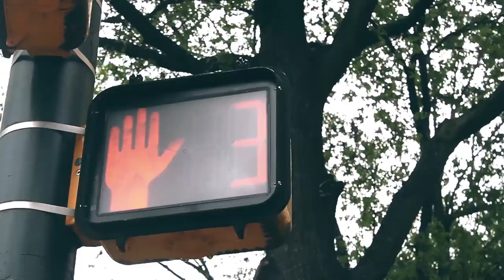Sonder (A Short Film)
Our entry for the My Rode Reel 2015 International Short Film Competition.

Directed by: Megan Johnson
1st Assistant Director/Director of Photography: Scott Harrison
Score Composed by: Drew Dansby
1st Assistant Camera: Lauren Johnson
2nd Assistant Camera: Aleah Harrison
Gaffer: Graham Harrison
Grip: Peter Kirkland
Grip: Phillip Dean
Key Makeup Artist: Hannah Ballard
Assistant Makeup Artist: Fonda Ballard
BTS Camera Operator #1: John Mark Kirkland
BTS Camera Operator #2: Mary Grace Olinick
BTS Camera Operator #3: Gabrielle Girard
Craft Services: Ashlyn Harrison
                        Susan Harrison
                        Alicia Johnson